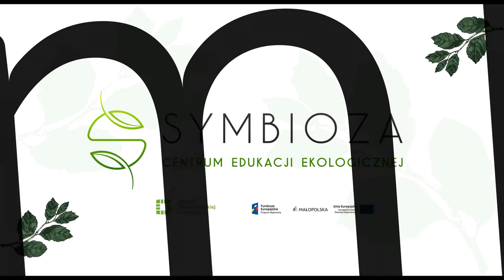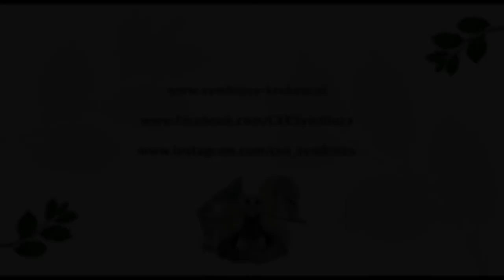Symbioza w kuchni - focaccia